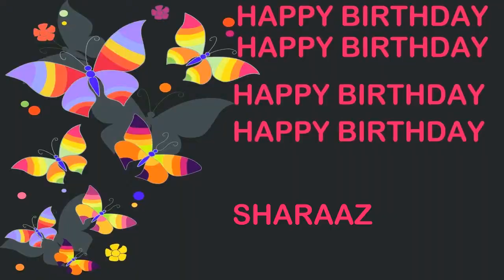Sharaaz Birthday Postcards & Postales - Happy Birthday